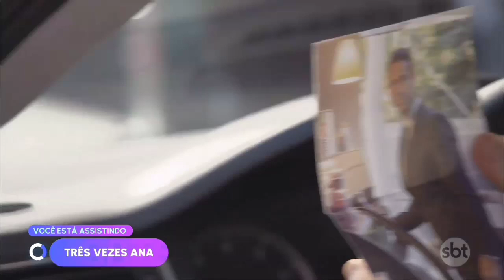Três Vezes Ana - Isidro quase encontra Ana Lúcia e Soledade na pensão